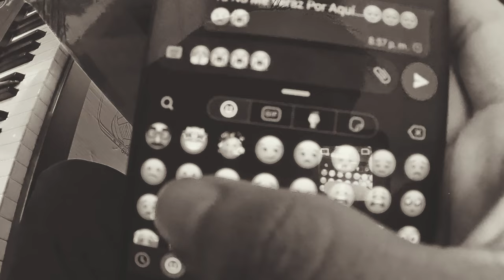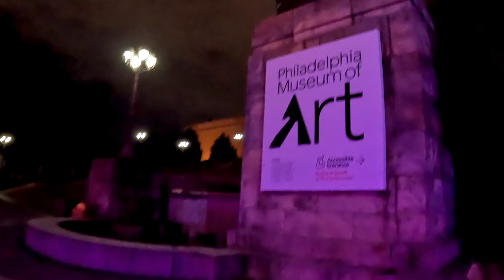NO ME VERAZ POR AQUI || PABLO AGUILAR || ELECTROCUMBIA 2024